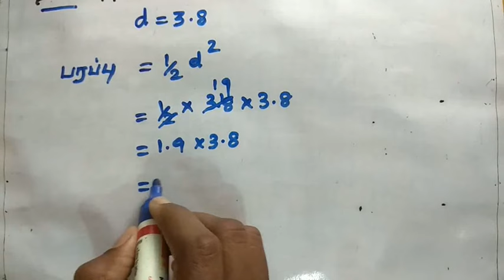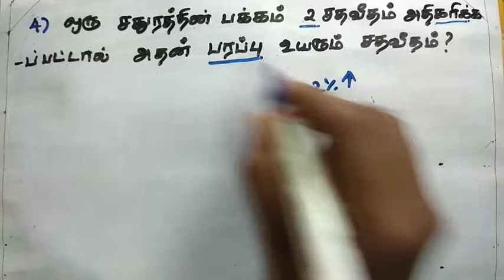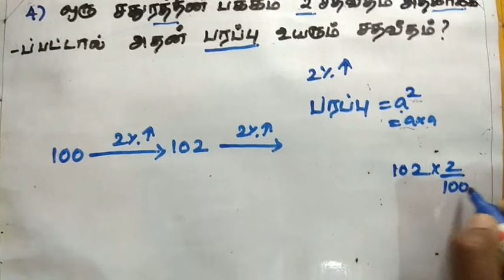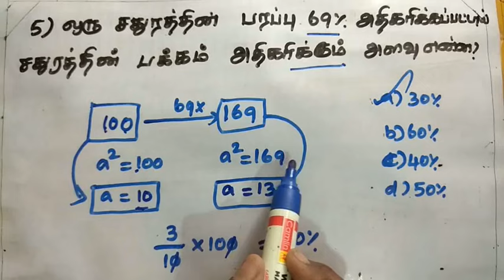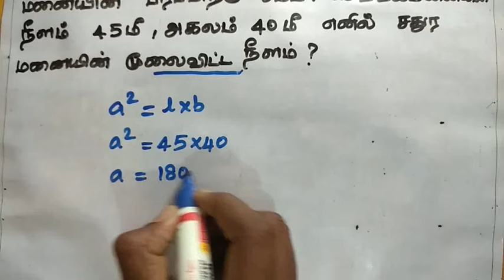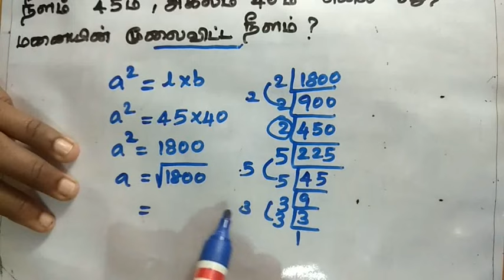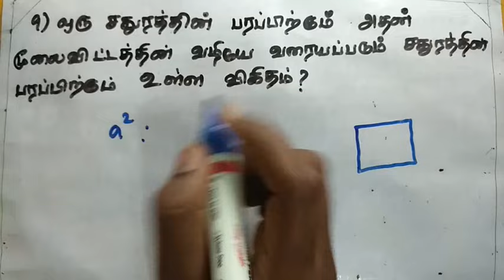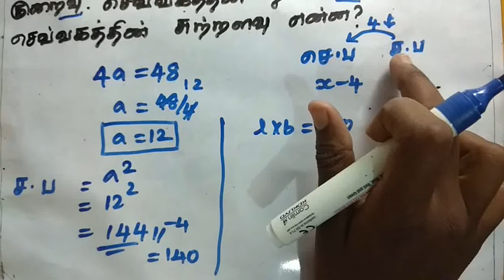Area and Volume shortcuts and tricks in Tamil | SQUARE (சதுரம்)- PART - 2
AREA AND VOLUME -  SQUARE  (சதுரம்) shortcuts and tricks in tamil

🌺🌹 TNPSC MATHS TOPICS VIDEO LINK👇🌺🌹

SIMPLIFICATION(சுருக்குக)

💐ARITHMETIC PROGRESSION(கூட்டுத்தொடர்)💐

💐GEOMETRIC PROGRESSION(பெருக்குத்தொடர்)💐

🌹AVERAGE( சராசரி)💐

🌹SIMPLE INTEREST(தனிவட்டி)🌹

🌹COMPOUND INTEREST(கூட்டுவட்டி)🌹

🌹STATISTICS(புள்ளயியல்)🌹

🌹PERCENTAGE(சதவீதம்)🌹

🌹CALENDAR(காலண்டர்)🌺